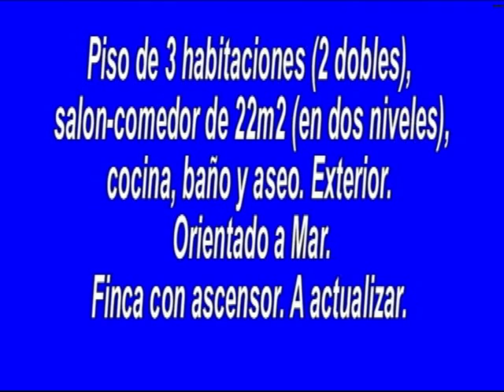Compra Piso en Barcelona - A REFORMAR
Piso de 3 habitaciones (2 dobles), salon-comedor d... Para más información visita